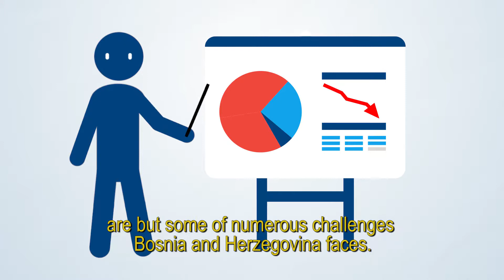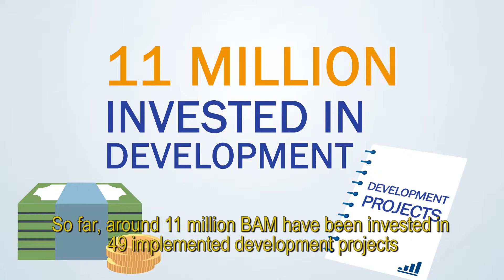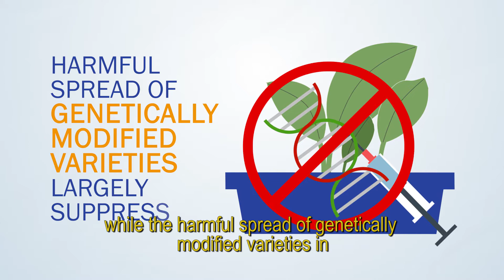Local integrated development: We Can Do Better!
Unemployment, poor quality of public services, corruption, and business-unfriendly environment are just some of the many challenges Bosnia and Herzegovina is faced with. However, in recent years, a more responsible approach by some local authorities has led to a significant improvement in the quality of life of the population.

Progress is largely achieved through the Local Integrated Development Project, an initiative worth BAM 12 million, funded by the European Union, and implemented by the United Nations Development Program (UNDP) in co-operation with 21 local communities. The results are reflected in new jobs, more efficient local governments, and better communal infrastructure.